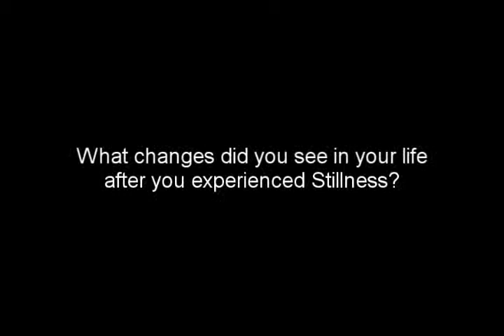Marlise Karlin Offers Stillness To Maasai